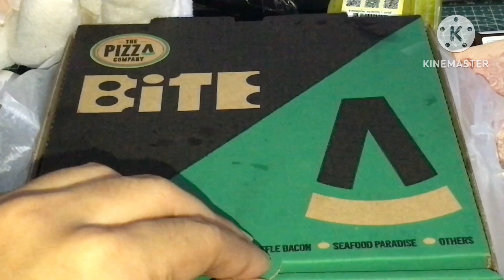ครัวต้นกล้า - THE PIZZA COMPANY BiTE | สนทนาประสาออ-กล้า 14/9/2567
ขอความกรุณาแสดงความคิดเห็นอย่างสุภาพ ไม่พาดพิงบุคคลอื่น ถ้าพบใครกระทำดังกล่าว จะรายงานผ่านผู้ดูแลและห้ามดูรายการทุกกรณี ช่องเรามิได้เจตนาละเมิดลิขสิทธิ์ใดๆ ทั้งสิ้น เราทำช่องคลิปรายการและโฆษณาดังในตำนานและรายการในเครือTCTVเท่านั้น ขอความกรุณาดูเพื่อความสนุก ขอความเป็นส่วนตัวของตัวบุคคลและตัวเอง